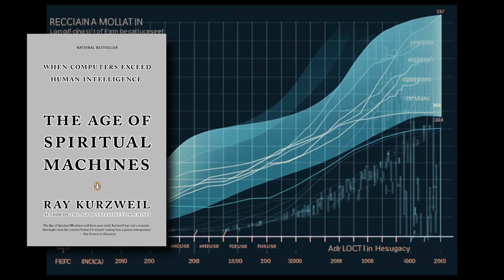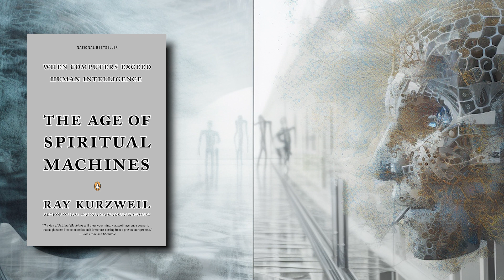The Age of Spiritual Machines by Ray Kurzweil [BOOK SUMMARY 📚]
The Age of Spiritual Machines: A Journey into the Future of AI and Humanity"

Dive into Ray Kurzweil's groundbreaking book, 'The Age of Spiritual Machines: When Computers Exceed Human Intelligence,' with our short but complete summary. In this video, we'll explore the fascinating predictions Kurzweil made about the future of artificial intelligence, technology, and humanity, as well as the implications of the Singularity - the point at which machines surpass human intelligence.

Discover how these predictions have shaped the course of AI development and what they could mean for our future. Don't miss this captivating exploration of the intersection between human evolution and technological progress.